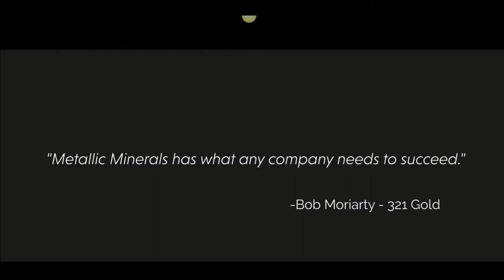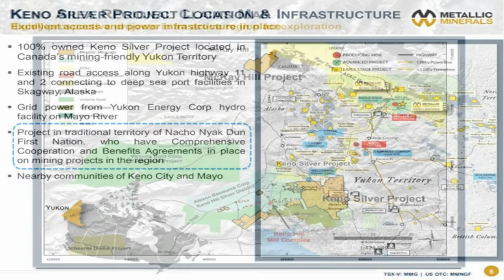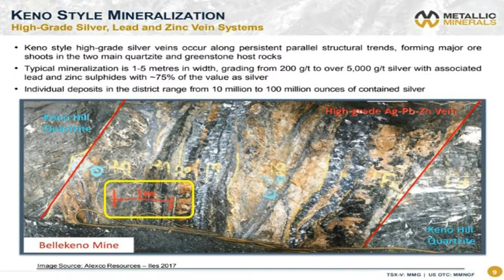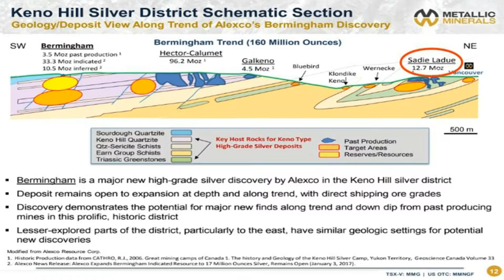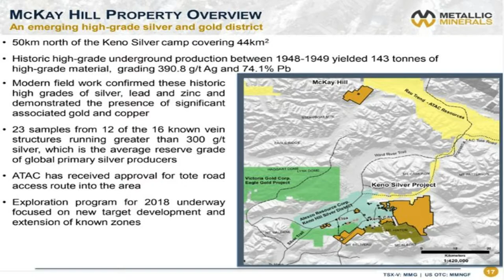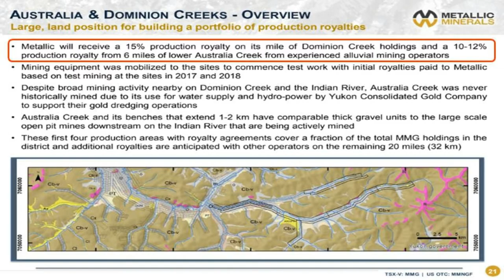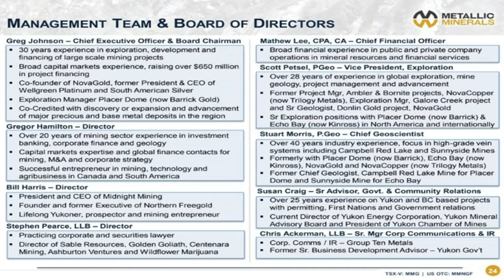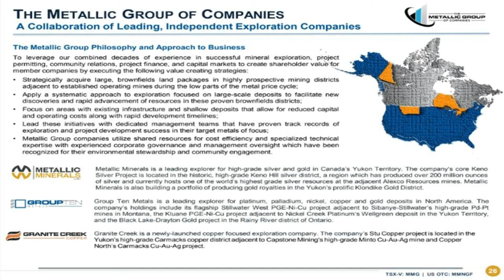METALLIC MINERALS | Exploring for High-Grade Silver in the Brownfields of the Yukon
Greg Johnson, chairman and CEO of Metallic Minerals, sits down with Maurice Jackson of Proven and Probable to discuss his company's silver exploration in the Yukon.  This is a 3 part series introduction into the value proposition of the Metallic Group of Companies.  Important Note: Enclosed is a Financing Opportunity of Accredited Investors.

Metallic Minerals
Metallic Group of Companies
Group Ten Metals
Granite Creek
Silver
Platinum
Copper
Nickel
Gold

Category
News & Politics
License
Category
People & Blogs